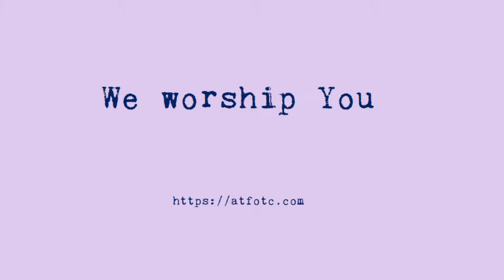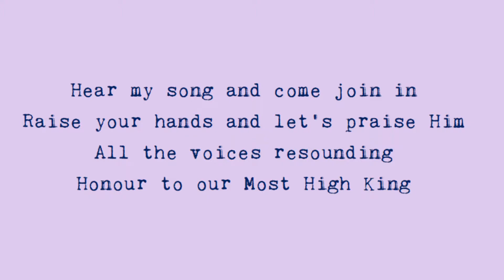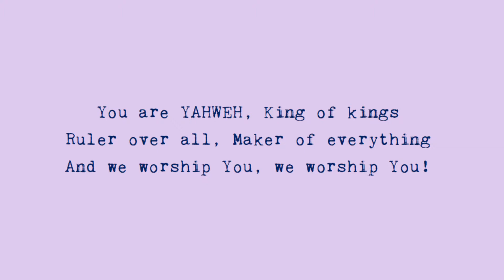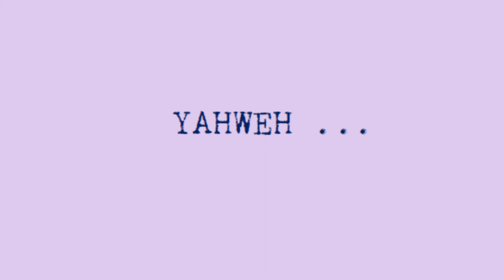We worship You